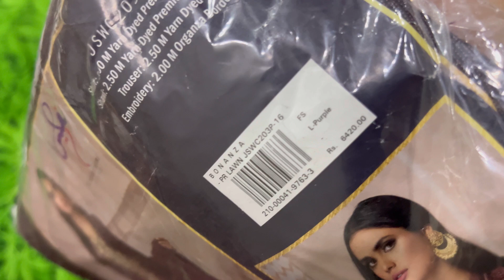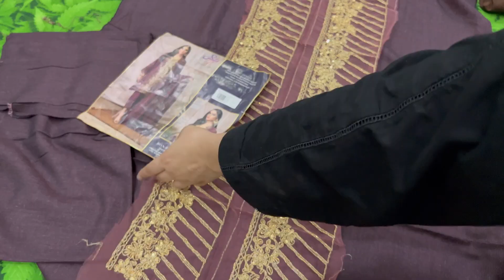Bonanza Satrangi Flat 50% Off Big Sale! 🔥 New Arrivals On Sale | Original Stock 😍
Get ready to shop your favorite styles at amazing discounts! Bonanza Satrangi is offering a massive **Flat 50% Off** on their latest collection, including new arrivals. From vibrant prints to elegant designs, grab your favorite outfits at half the price while the stock lasts. In this video, I’ll be showcasing the best picks from the sale, sharing prices, and giving you a sneak peek of the quality and variety available. Don’t miss out on this fantastic opportunity to refresh your wardrobe with original, premium quality attire at unbeatable prices. Happy shopping! 🛍️